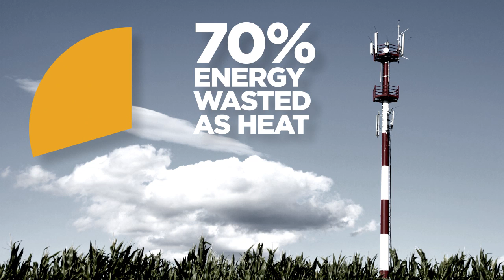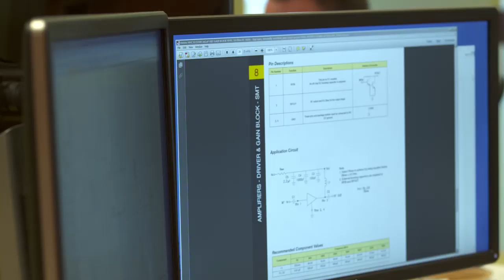Technology Pioneer 2015 ⎢ Mattias Astrom & Joel L. Dawson ⎢Eta Devices